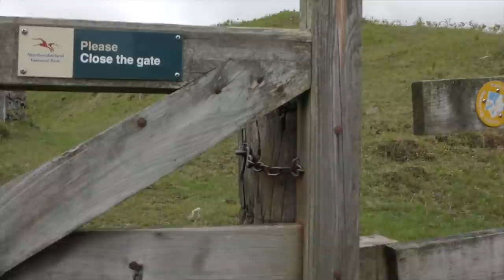A WANDER ROUND THE HILLS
A NICE WANDER ROUND ONE OF MY FAVOURITE ROUTES, BEEN DOING THIS FOR OVER 10 YEARS, ITS NICE TO GET OUT IN THE HILLS AGAIN. I SAW 3 PEOPLE THE WHOLE TIME AND THEY ALL KEPT A GOOD DISTANCE. NO RANTS HERE, ITS TIME TO STOP ALL THE NEGATIVITY NOW. NEW BEGINNINGS.